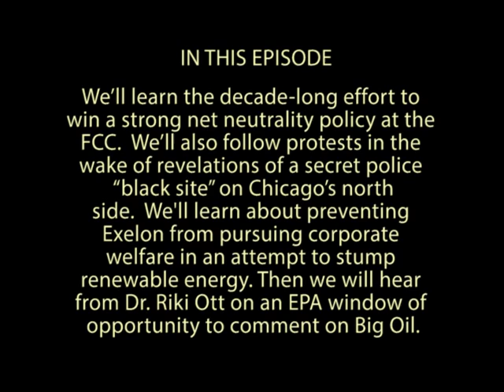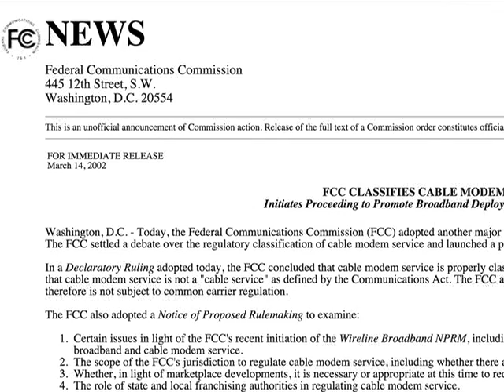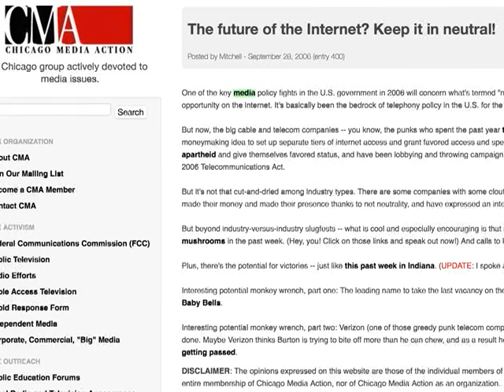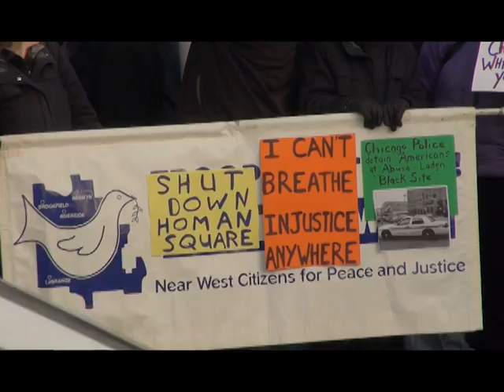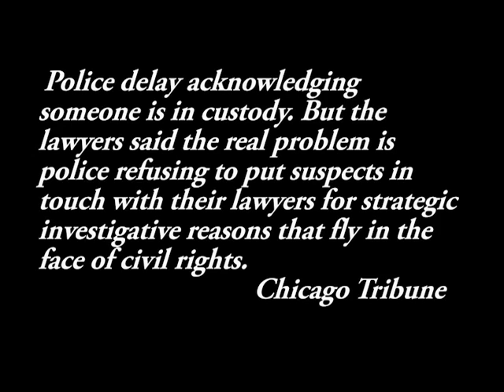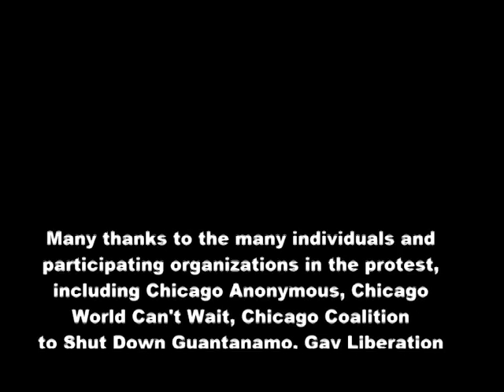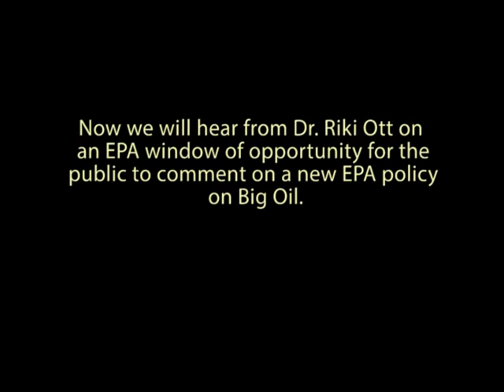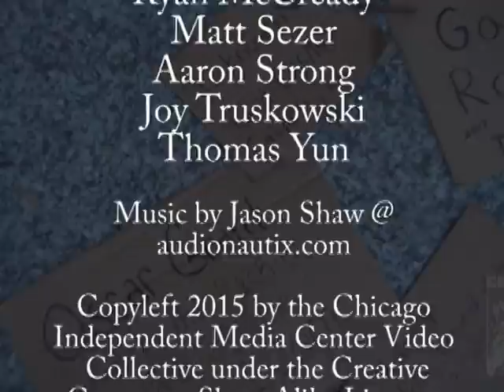[E106] Episode 106 of Chicago Independent Television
In this episode, we’ll learn the decade-long effort to win a strong net neutrality policy at the FCC.   We’ll also follow protests in the wake of revelations of a secret police “black site” on Chicago’s north side.  And we’ll learn about grassroots lobbying efforts for reparations for past grievances of police torture.  All that and more coming up.  Stay with us.

SEGMENT INTRO ONE
 Welcome back to Chicago Independent Television.   The net neutrality fight reached a turning point in February 2015, as the FCC voted to strengthen the policy of non-discrimination of internet content. We’ll learn more about the behind-the-scenes decade-long effort in this segment.

SEGMENT INTRO TWO
Welcome back to Chicago Independent Television.  The Guardian of London revealed a “black site” run by the Chicago police at Homan Square on Chicago’s west side.  This is the first of two segments we’ll feature about the site and of grassroots protests against it.

SEGMENT INTRO THREE
Welcome back to Chicago Independent Television.  Here is a another segment about the infamous Homan Square “black site” run by the Chicago police.

SEGMENT INTRO FOUR
Welcome back to Chicago Independent Television.  One effort that’s been advancing is a reparations ordinance for victims of torture by Chicago police.  We’ll hear more about the ordinance from one of the attorneys working on it in this segment.

SEGMENT INTRO FIVE
NEIS holds a bake sale in an attempt to offset the cost to tax payers on Exelon efforts to get corporate welfare to shutdown nuclear plants. David Kraft of NEIS explains how this effort will also contribute to failed attempts to transition to renewable energy.

SEGMENT INTRO SIX
Riki Ott announces a window of opportunity to comment to the EPA on a policy that would re-define the clean water act and other actions to oppose big oil.